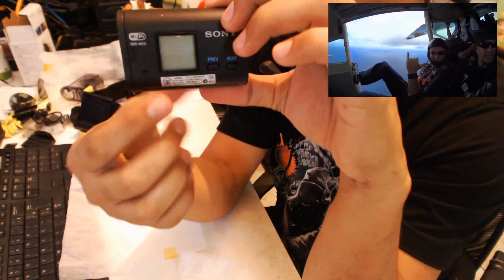UNBOX SONY ACTION CAM